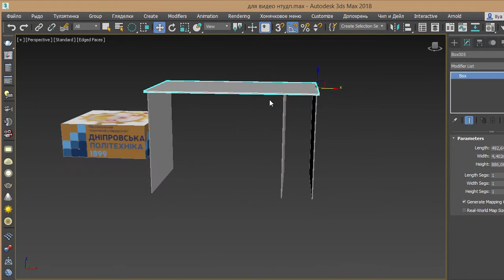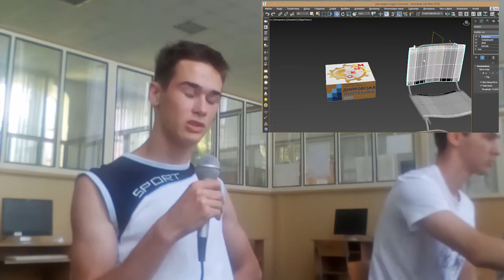Літня школа 3D моделювання 2018 - звіт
В июне 2018 года на базе лаборатории информационных технологий проектирования кафедры основ конструирования механизмов и машин НТУ «Днепровская политехника» был успешно проведен уже широко известный образовательный проект «Летняя школа компьютерного моделирования».

Проект стартовал в 2014 году по инициативе преподавателей кафедры основ конструирования механизмов и машин доц. Зиборова К.А. и ас. Вернера И.В. при поддержке авторизированного центра «Autodesk» в г. Днепр и учебного центра «Инфотех», и с тех пор проводится ежегодно.
Информационным партнёром выступил ОО "Учебный центр «Открытое знание».

Целью проведения летней школы компьютерного моделирования, как и прежде, является популяризация инженерного образования среди перспективной молодёжи и бесплатное экспресс-обучение всех желающих любого возраста основам архитектурного и интерьерного дизайна с помощью передового программного обеспечения для создания 3D-графики — Autodesk 3ds Max.

В процессе обучения слушатели примеряли на себя роль дизайнеров интерьера, Web-дизайнеров, архитекторов, конструкторов; имели непосредственную возможность получить консультацию и оценку своей работы от опытных преподавателей, а также узнать о перспективах дальнейшего получения высшего образования по одной из наиболее активно развивающихся специализаций современной дизайн-инженерии «Промышленная эстетика и сертификация промышленного оборудования», набор на которую открыт на кафедре основ конструирования механизмов и машин.

По окончанию курсов слушателям были торжественно вручены сертификаты о прохождении образовательной программы «Летняя школа моделирования» НТУ «Днепровская политехника».

Наш адрес: Днепр, пр.Д.Яворницкого, 19, корпус 1, ауд.122.

Национальный технический университет "Днепровская политехника"
Кафедра основ конструирования механизмов и машин
Общественная организация "Учебный центр "Открытое знание"
ООО "Инфортех" Autodesk Silver Partner